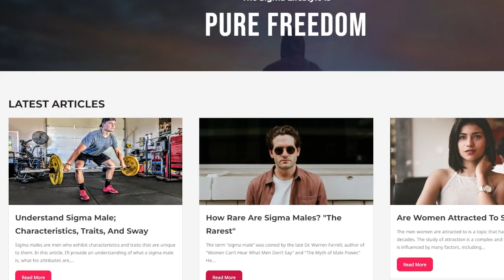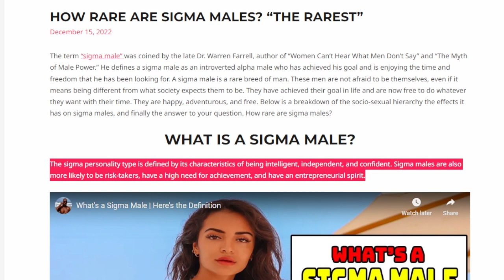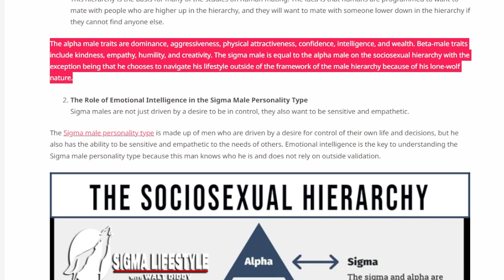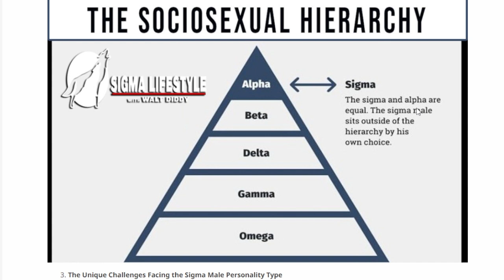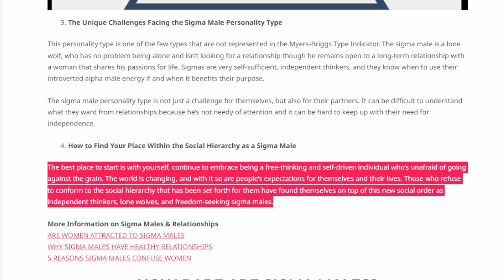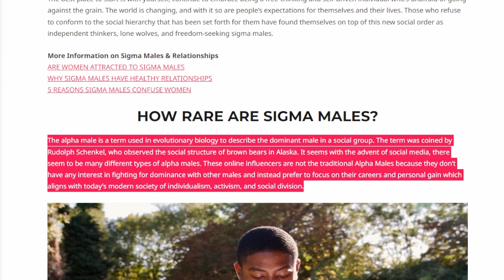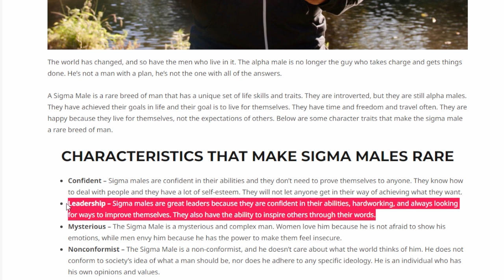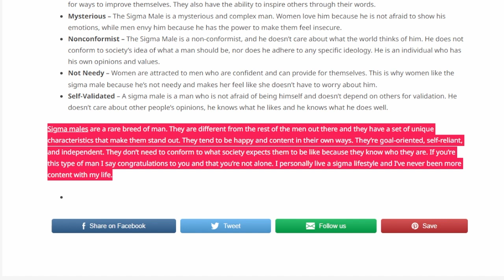The Complete Guide For Women to Understand Guys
Are you looking for a video about men you can't relate to? Come learn how women specifically can understand why male behaviors are thought to be complex, confusing, and take so long to understand.

👍Enjoying the content? Consider donating to the channel🙏

Artwork by - Walt Diddy via 5 TIME FILMWORKS LLC
Presentation by Walt Diddy - TIWID MEDIA GROUP LLC

All presentation on this channel is powered by TIWID MEDIA LLC which is a registered corporation in the state of North Carolina and we exercise all legal rights to our verbiage, original graphics, music, and all written, audio, and visual, along with the Intellectual Property of Walt Diddy the owner and operator of both companies listed above.
*For entertainment, satire, comedy, and commentary purposes only.
*For viewers 18+
*TV-MA